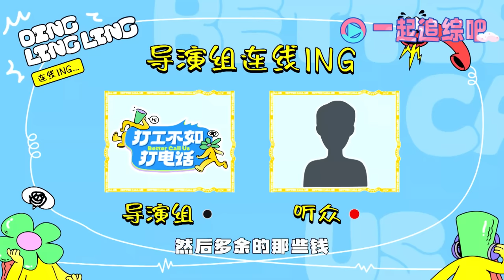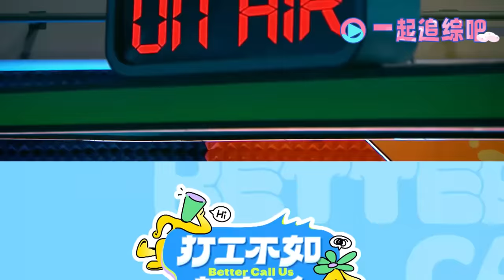现场开解失恋女生！考研宣传大使澄清“误会” 现场连线讹人车行 打工不如打电话 Better Call Us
《打工不如打电话》是一档可视电台喜剧聊天节目。 脱口秀“领导”程璐携手脱口秀“打工人”赵晓卉，以及“帮吐嘉宾”集结上阵，开设“打工人专属吐槽热线”，让每个打工人都可以吐槽五分钟糟心事。 三位接线嘉宾将以“可视化电台”的形式接听所有“打工人”的匿名吐槽电话——以幽默疏解“打工人”情绪，以戏谑打破职场壁垒，疏解生活的负面情绪。

视频来源于：《工不如打电话 Better Call Us》

▶主要嘉宾：程璐，赵晓卉